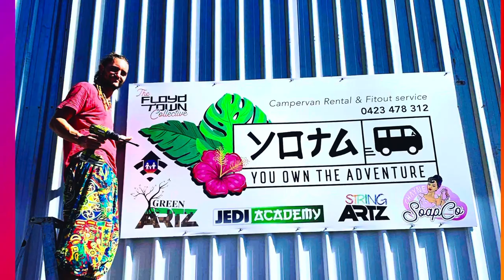Paint That Van (Full van) start to finish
Painting a VAn for a friend re-paint ~ Full video ~

See more cool van stuff @YotaCampers channel